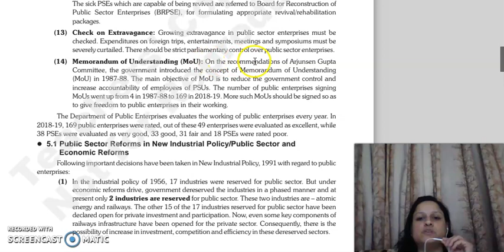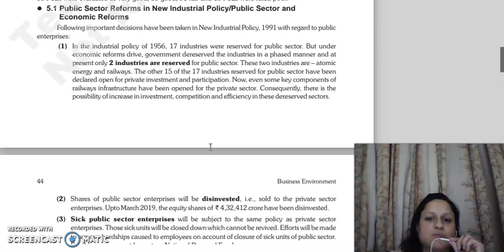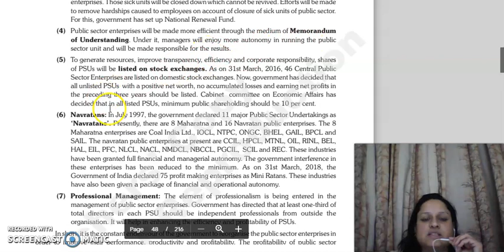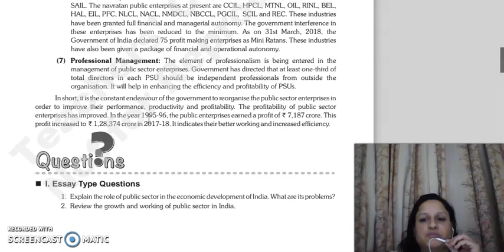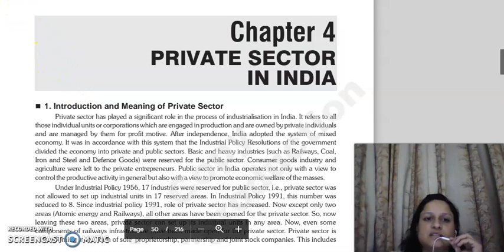BE, CHAPTER 3, LECTURE 3.